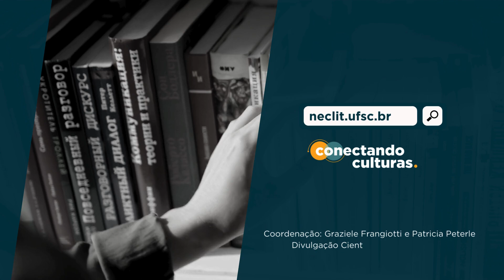Desarquivando traduções #2 | Aline Leal comenta Andrea Camilleri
Neste vídeo, a tradutora Aline Leal comenta o livro "O sorriso de Angélica", do escritor italiano Andrea Camilleri.

Desarquivando Traduções é uma ação do projeto Conectando Culturas (CNPq), desenvolvido pelo NECLIT-UFSC. O objetivo é dar maior visibilidade ao tradutor e à tradutora e, ao mesmo tempo, oferecer um espaço de fala para comentários relativos ao processo tradutório. Tratando de autores clássicos e contemporâneos da literatura Italiana, a ideia é perpassar por algumas curiosidades e problemas inerentes ao campo da tradução e das literaturas em contato.

A coordenação do projeto é de Patricia Peterle e Graziele Frangiotti e a divulgação científica é de Ângela Prestes.